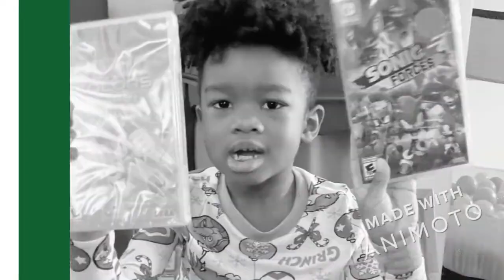Our Christmas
We had our annual Christmas Eve traditions and a wonderful Christmas Morning!